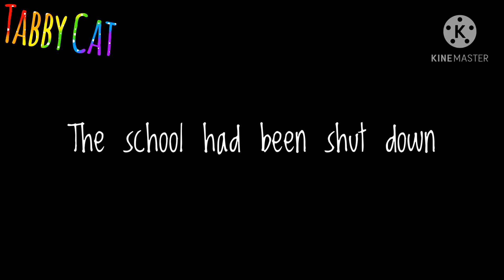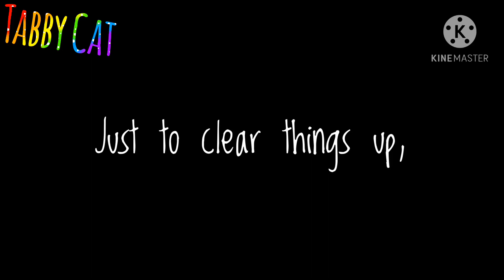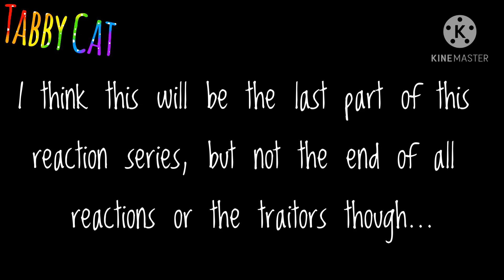BNHA React to UA Traitors (PART TWO!)